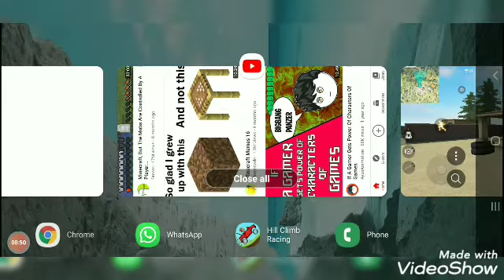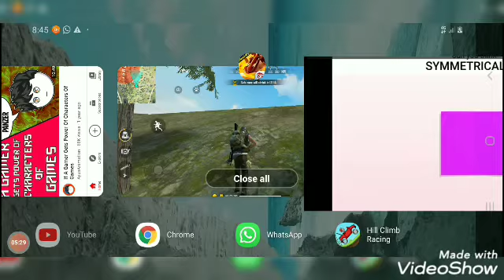Free fire gameplay